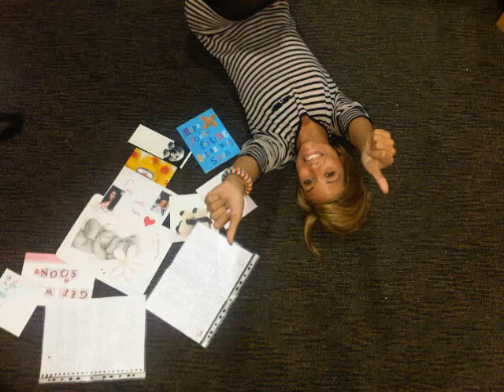frankie sandford happiness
my new frankie fan video